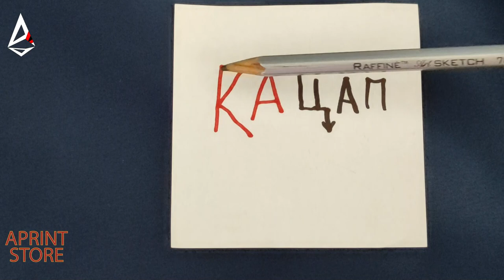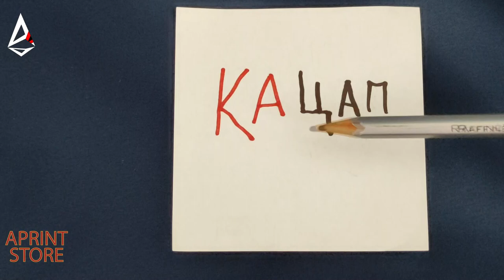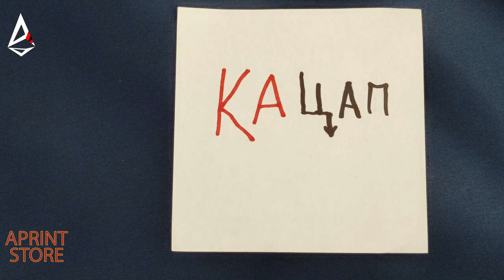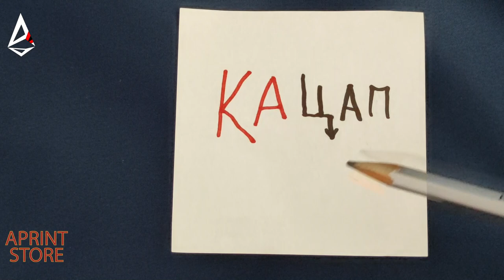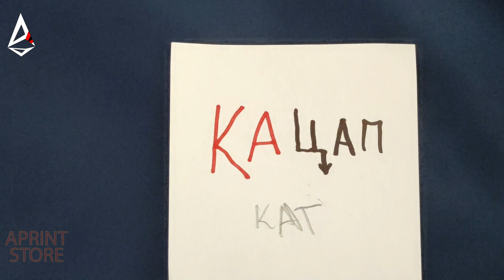Кацап - що означає це слово енергетично і фонетично? Хто такі кацапи? Походження слова "кацап".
Сьогодні я вирішив пояснити хто такі кацапи, і що означає слово "кацап".
Пояснюю історичне походження, енергетику яке несе  слово кацап та фонетичне значення цього слова.

Розмовляйте правильно, вивчайте мову свого Роду - Українську.
Викорінюйте чужорідну окупаційну, вірусну рософашистську мову кацап - це вірус який несе зло на нашу Рідну землю!!!
Коли Українці це усвідомлять, аж тільки тоді ми будемо жити в мирі і злагоді.

Слава Україні!!!

Смерть ворогам!!!

Записатися на курс "Відовство на основі Рунології" можна на моєму сайті.

Телеграм канал Павла Крука "Сучасна Українська Магія (Павло Крук)" (закрита спільнота, лише для Українців):

Слава Україні!